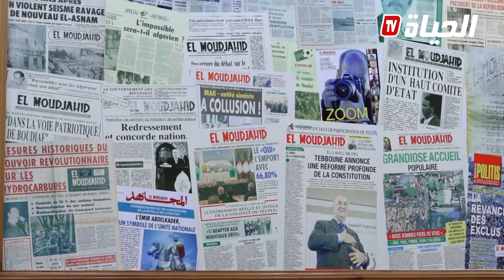الحفاظ على الذاكرة الوطنية.. تاريخ متجذر لمستقبل أفضل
الحياة تي في هي قناة تلفزيونية  جزائرية تقدم  عدد كبير من البرامج والأخبار الإجتماعية، السياسية، دينية والرياضية
 10921V-27500 -

ــــــــــــــــــــــــــــــــــــــــــــــــــــــــــــــــــــــــــــــــــــــــــــــــ
تابعوا صفحتنا الرسمية على الفيسبوك